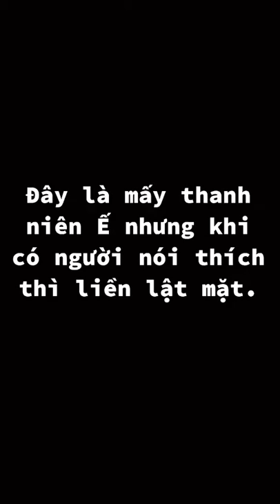ye photo kesa aaya?樂Credit-mrbean model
ye photo kesa aaya?樂Credit-mrbean